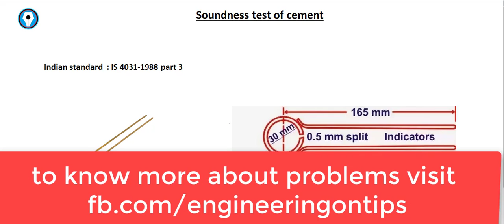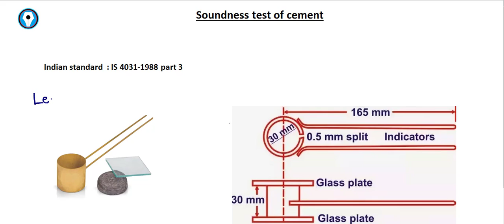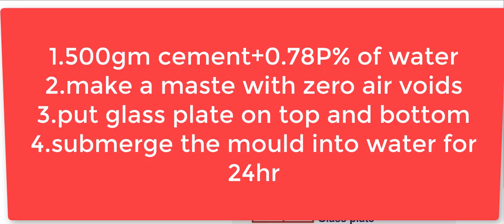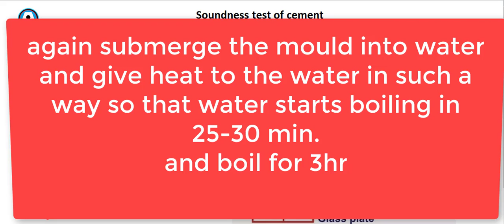Testing of cement :soundness test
hello friends , first of all sorry i was busy so uploading a video after 3 days .